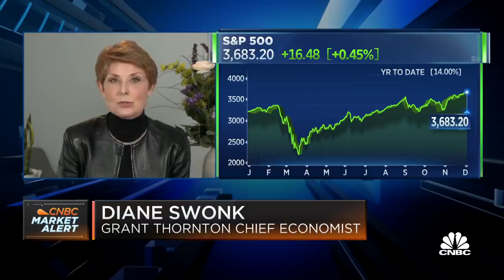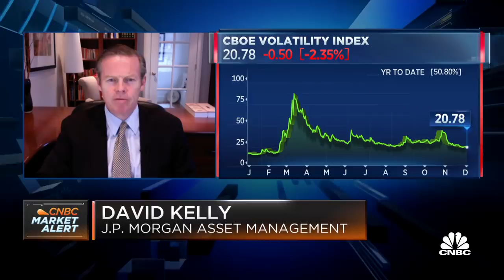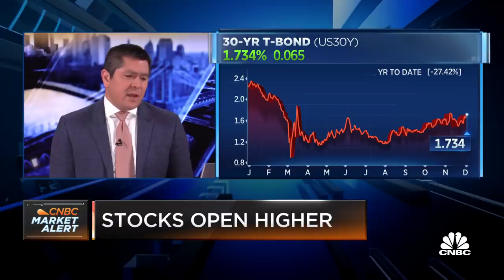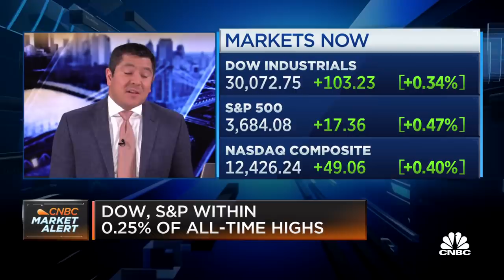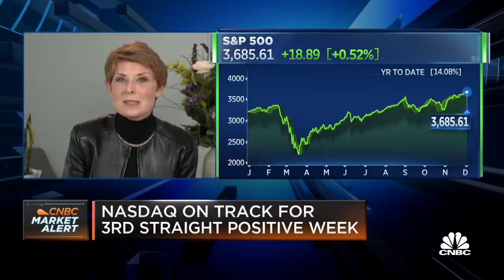Jobs report numbers looks 'pretty ugly' under the hood: Economist Diane Swonk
David Kelly, J.P. Morgan Asset Management chief global strategist, and Diane Swonk, chief economist at Grant Thornton, discuss Friday's jobs report.